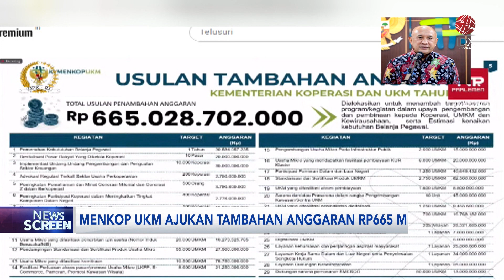Menkop UKM Ajukan Tambahan Anggaran Rp665 Miliar | IDX CHANNEL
Menteri Koperasi dan UKM Teten Masduki, mengajukan tambahan anggaran tahun 2025 sebesar Rp665 miliar yang akan dialokasikan untuk menambah target atau sasaran dalam upaya pengembangan dan pembinaan kepada Koperasi UMKM dan kewirausahaan.